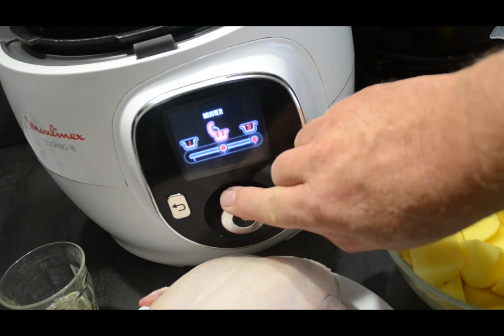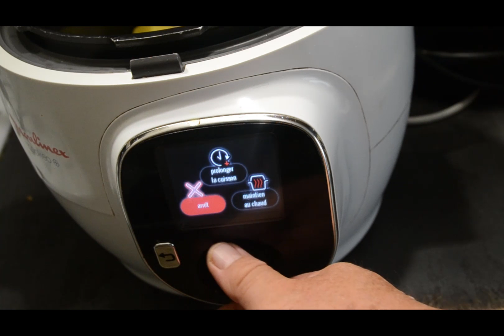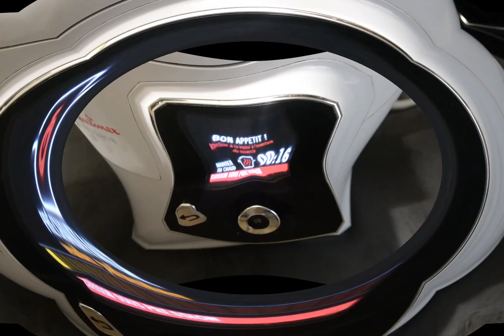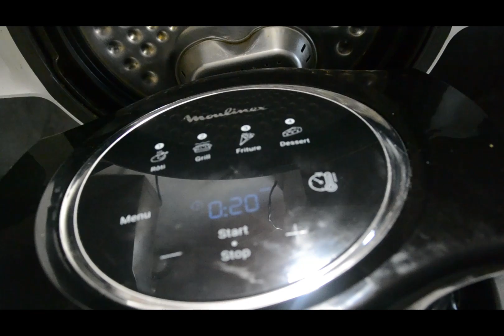Poulet rôti pommes de terre extra crisp cookeo ou sans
Ingrédients

1 poulet

800 g de pommes de terre

2 cuillères à d’huile

100 l de vin blanc

100 ml d’eau

1 cube de bouillon de volailles

Curry

Sel

Poivre